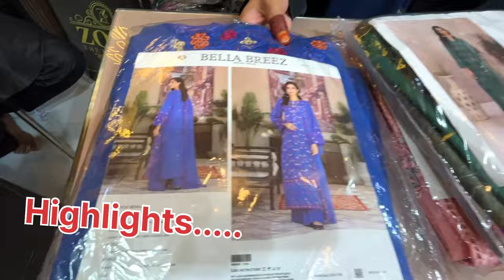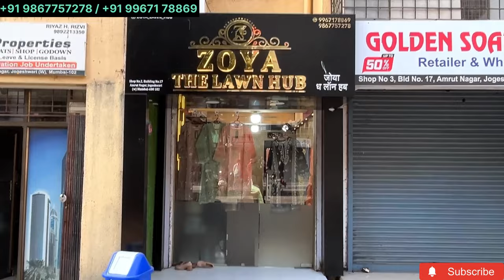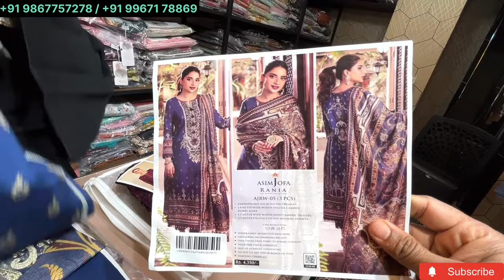Pure Chikankari dresses Market in Mumbai-Jogeshwari | Lucknow kurti,Duppata & Pant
zubairuddin Vlogs
Shop No.2, Building No. 17,
Amrut Nagar Jogeshwari-West
Mumbai 400 102